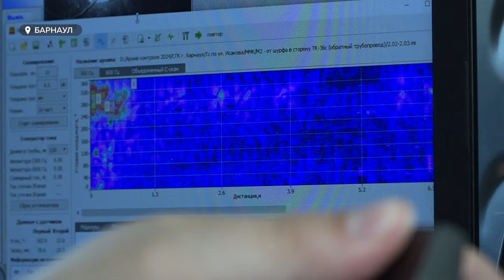В Барнауле состояние теплосетей проверит робот-сканер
Новый метод обследования теплосетей начали применять в Барнауле. C начала недели специалисты проводят внутритрубную диагностику: с помощью робота-сканера определяют, насколько изношены трубы.